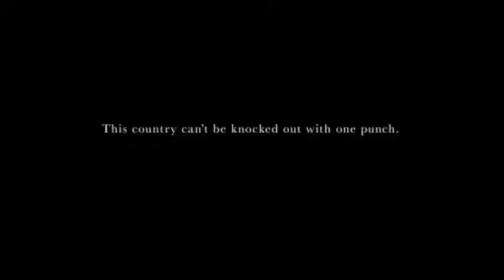2014 Dodge RAM Trucks LAX Long Beach South Bay Torrance Los Angeles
L.A. Chrysler Dodge Jeep Ram At LAX
333 Hindry Ave